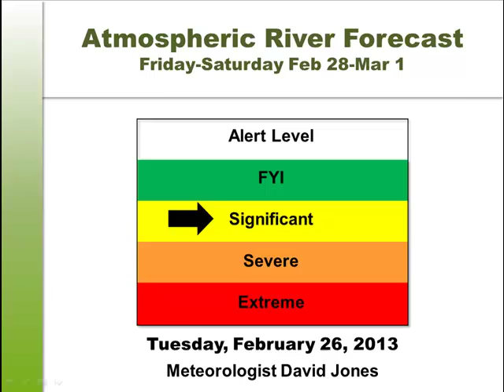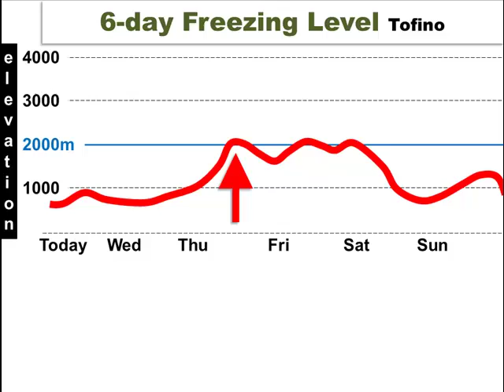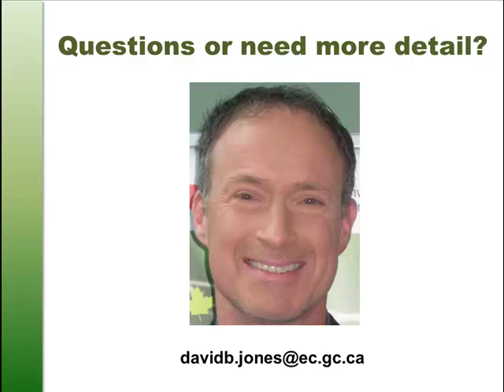2013 02 26 Atmospheric River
At Atmospheric River is forecast for later in the week on the South Coast of British Columbia. Watch this video to find out more. The opinions expressed in this video are my own.